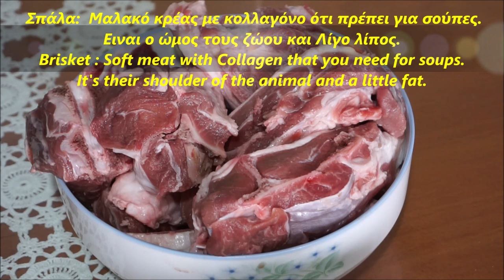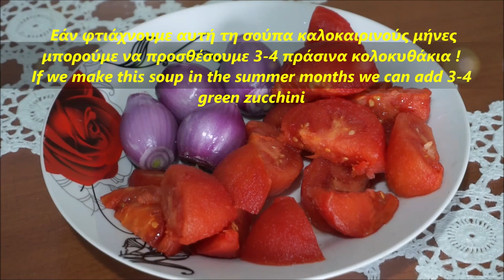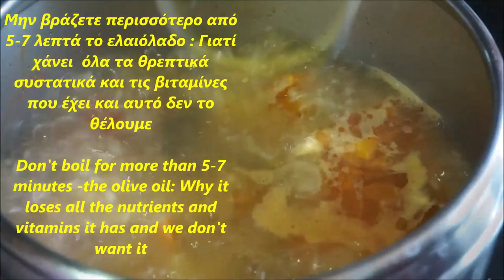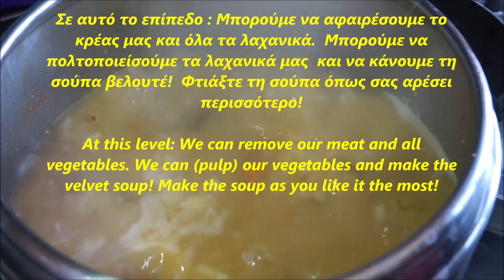Kρεατόσουπα Παραδοσιακή - Meat Soup Traditional // Stella Love Cook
Stella Love Cook  - Στέλλα  Μάρκου - Stella Markou
🔴Το κανάλι μου Stella Love Cοοκ Πατώντας Εδώ 🔴My channel Stella Love Cοοκ by Clicking Preparation time: 20 - 30 minutes
Cooking time:  Pressure cooker 1:00 - 1:30 hour / Pot 2:00 - 2:30 hour
 Total time : Pressure cooker 1:30 - 2:00 hour  / Pot 2:30 - 3:00 hour
 (Depending on the meat: Why  ((the lamb - the Goat): be one year old ) - the calf. They have a completely different cooking time. )
 Serves: 6-8 servings
 Cuisine: Greek  Cuisine
Author : Stella Markou ( This recipe goes from generation to generation )
Components :

• 1.5 kg (lamb or Goat 1 year old) or beef  ( Brisket : Soft meat with Collagen that you need for soups. It's their shoulder of the animal and a little fat. )                                                                                                                          •1 kg of potatoes (cut in 4 Pieces)                                                                                                                                       •3 Pomodoro tomatoes (cut in 4 Pieces)                                                                                                                             •4 small onions or 1 large onion (cut into 4 pieces)                                                                                                                              •If we make this soup in the summer months we can add 3-4
green zucchini
•2-3 twigs of celery (along with the green part)
 •1 cup small (90 - 100 g) glutinous rice
 •1 cup extra virgin olive oil (200 g)                                                                                                                          •2 medium carrots                                                                                                                                            •1 teaspoon of salt                                                                                                                                    •1/8 teaspoon of black pepper                                                                                                                              •Juice From 1 - 2 lemons
  Olive oil - salt - pepper and lemon. It's at will.
1) Better to add water - don't put too much water in the beginning -  so our soup will  have a perfect balance!
 2) My meat does not want to boil perfectly. I want to continue boiling with the vegetables.
3)Don't boil for more than 5-7 minutes -the olive oil: Why it loses all the nutrients and vitamins it has and we don't  want it .
4) Let the lemon boil for 2 minutes. If you want more lemon flavor. Add!                                                                                                                           5) We can remove our meat and all vegetables. We can (pulp) our vegetables and make the velvet soup! Make the soup as you like it the most!